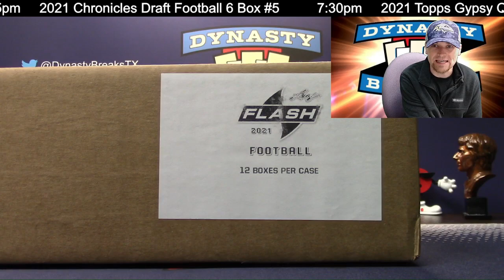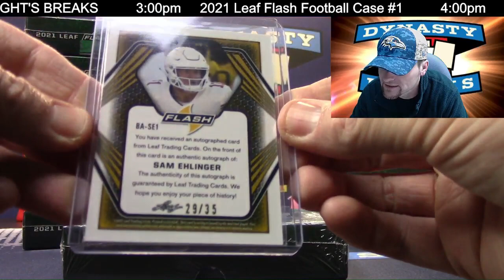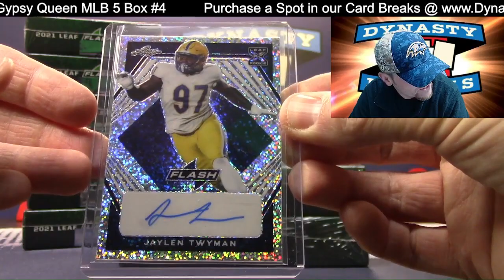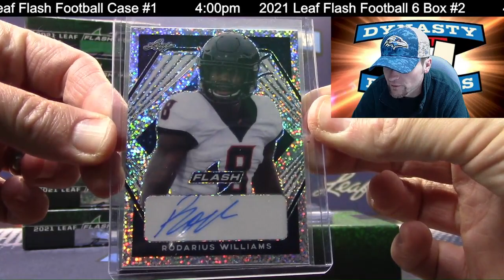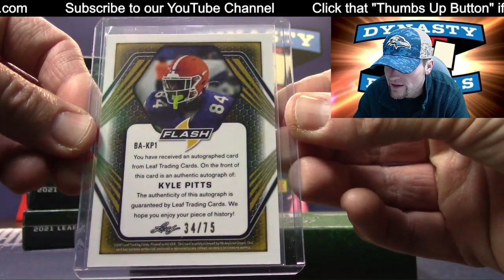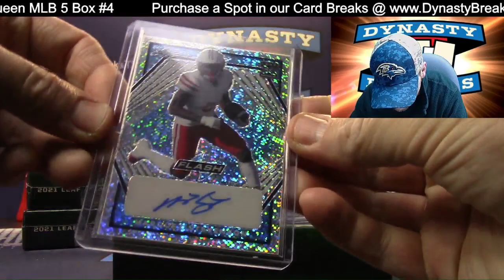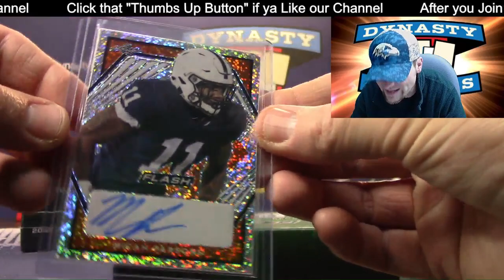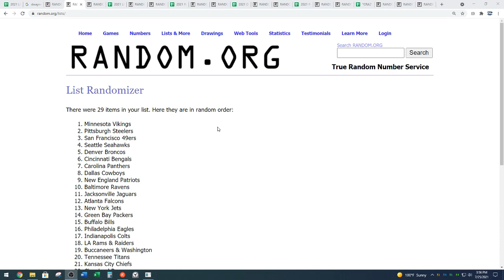2021 Leaf Flash Football Card 12 Box Case Break #1 Sports Cards